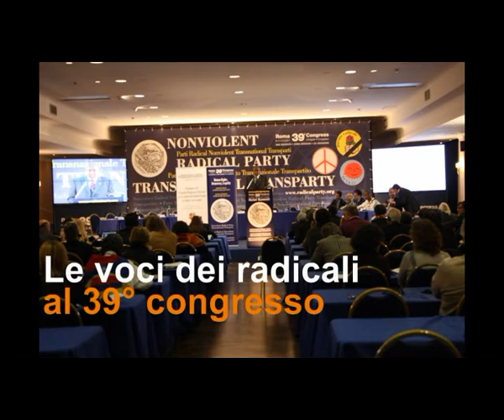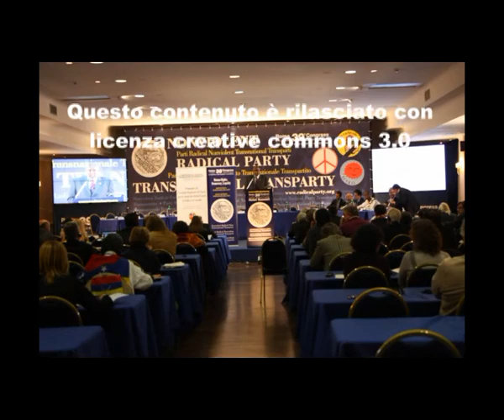39mo congresso PRNTT - Intervista a Maurizio Bolognetti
Le voci dei congressisti nel corso della 2a sessione del 39° congresso del Partito Radicale Nonviolento Transnazionale e Transpartito che si è tenuto a Roma dall'8 all'11 dicembre 2011. Intervista a Maurizio Bolognetti.